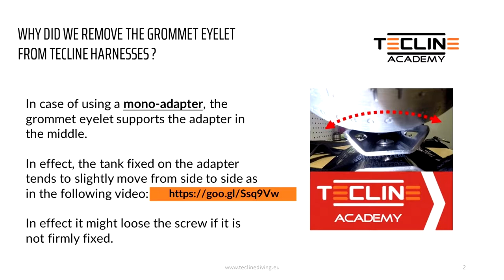Why did we remove the grommet eyelet from our harnesses? | Tecline Knowledge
Check out why we decided to remove steel grommet eyelets from our wings.

video edited by: Bartek Trzcinski